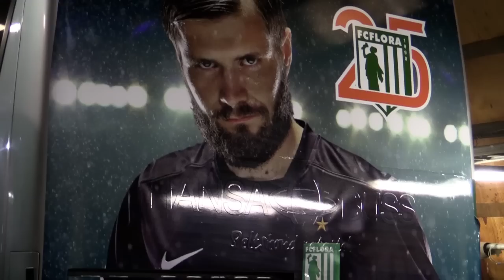Flora päeviku eri: FC Flora buss on esimeseks sõiduks valmis!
Intervjuud Antalis AS ja Reklaamipaigaldus OÜ esindajate Mart Orava ja Aleksei Basmanovi ning bussil figureeriva FC Flora väravavahi Mait Toomiga!